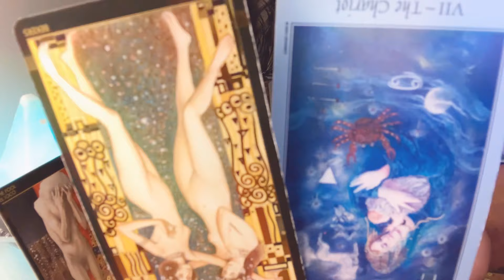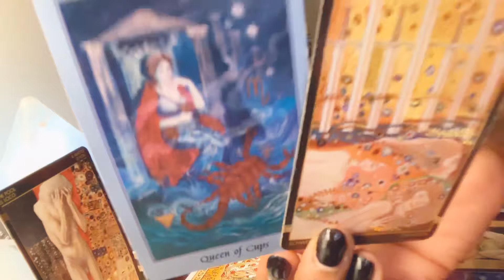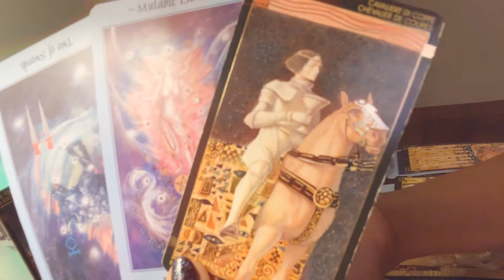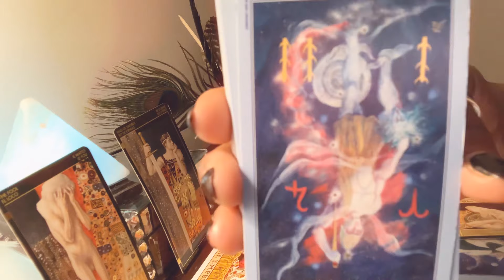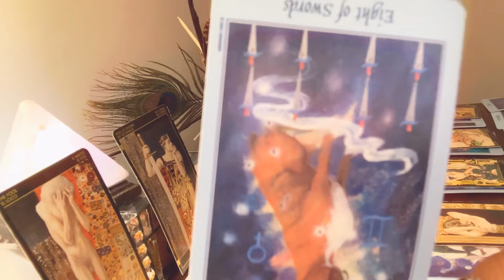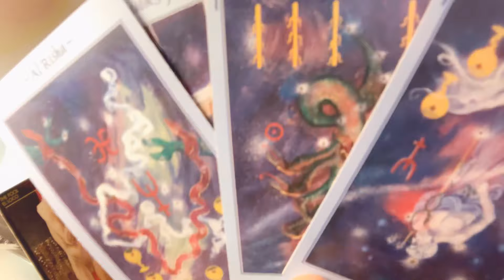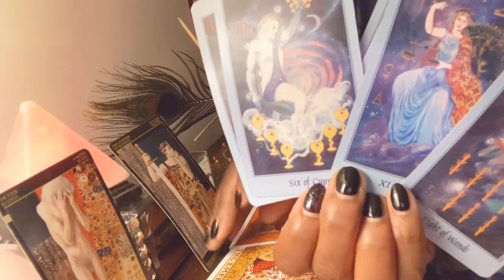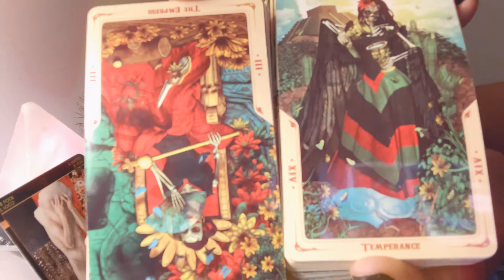DIVINE MASCULINE PT2[1] “I MUST CONFESS ..SO MUCH MORE TO REVEAL. SECRETS! MAINLY THT I LOVE U DF!”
‼️APPARENTLY PT3 UPLOADED SLIGHTLY BEFORE 2

***update*** pt2[1]& p2[2]
PT2 IS VERY CRUCIAL.. THERE IS NO REAL EXPLANATION WHY IT KEEPS CRASHING BEFORE 95% UPLOADED!! WORKING HARD AT GETTING IT AVAILABLE FOR YOU ALL. THIS CHANNELING WILL BE SEEN AND HEARD THE TRUTH CANT BE STOPPED

THIS IS PT1 OF A THREE PART DIVINE MASCULINE
INTUITIVE ENERGY CHANNELING:

DIVINE MASCULINE “I MUST CONFESS. JUST SO MUCH MORE TO REVEAL. SECRETS! MAINLY THT I LOVE U DF!”

[*click the link below to view the previous channeling*]
DIVINE MASCULINE “I NEED TO MAKE YOU UNDERSTAND WHAT HAPPENED & HOW I FEEL.. YOU COMPLETE ME DF!”

Once again..the divine masculine has quite a bit that he wants to express.. and REVEAL!  This is a very lengthy and intricate story that he’s trying to convey to his divine feminine.

“These four lonely walls have changed the way I feel
The way I feel, I'm standing still
And nothing else matters now, you're not here
So where are you? I've been callin' you, I'm missin' you..
Where else can I go? Where else can I go?
Chasin' you, chasin' you..
Memories turn to dust, please don't bury us
I got you, I got you..

Runnin', runnin', runnin', runnin'
Runnin', runnin', runnin'
Ain't runnin' from myself no more
Together we'll win it all
I'm ready to face it all

I've outrun the fears that chased, they're standin' still..
I'm runnin' still, I'm runnin' still
And every voice that cried inside my head, forever drives..
Forever drives, I've killed the lights..
And where else can I go?

If I lose myself, I lose it all..”

“WHAT IS IT WE ALL FEAR? THE REFLECTION IN THE MIRROR.. WE CAN’T ESCAPE FATE THE END IS GETTING NEARER.. WHO DO YOU BELIEVE IN?”

ONCE AGAIN..

I picked up on the energy of a divine masculine Who I believe is representing a group of DM’s who are having extreme difficulty expressing and coming forward about their past to their divine feminine‘s. however he desperately wants to communicate with his divine feminine he feels as if there are so many secrets,  that he couldn’t even begin to explain everything to the DF. he’s desperately trying to hold onto this connection that he feel has been severed and he is currently having difficulty speaking his truth and is very depressed but he is Experiencing an awakening and is ready to take a leap of faith towards this connection he wants to have equal give-and-take he wants to move fast and furious toward the connection to bring justice to his divine feminine DM is trying to find the strength to present his truth. He understands that he has to make a very difficult choice to bring his divine feminine justice he HAS to and also wants  to end all karmic relationships or any toxic situations including lower. vibrational family ties that have in the past and currently play a active role in preventing him from finding balance with his divine feminine.

-Akeya

My purpose is to clarify, channel energy and heal.. Everyone has their own free will to make the proper choices for themselves and their life path..